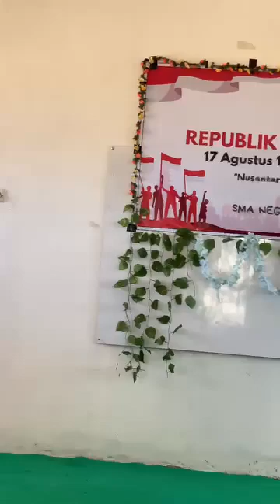SUARA EMAS ANAK SMA NEGERI 2 SABU BARAT - FOREVER IN LOVE (MITHA TALAHATU) COVER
Suara Emas Anak SMA NEGERI 2 SABU BARAT - SABU RAIJUA saat Lomba Perayaan 17 AGUSTUS 2024 yang Ke-79 Tahun

Original Song : MITHA TALAHATU - FOREVER IN LOVE
Cipt : NOCE TAURAN